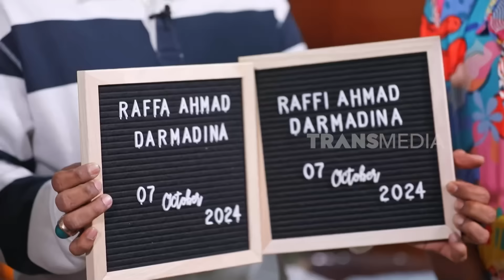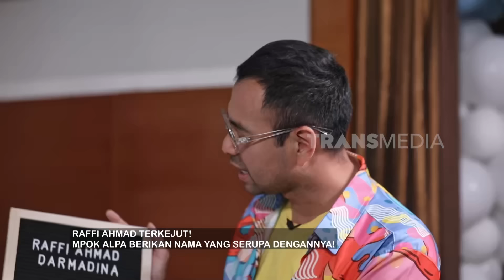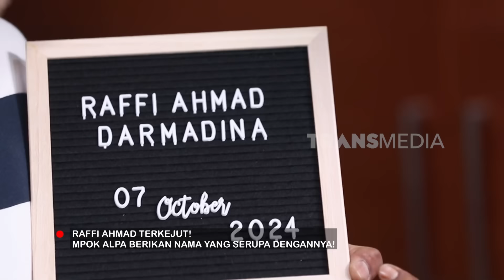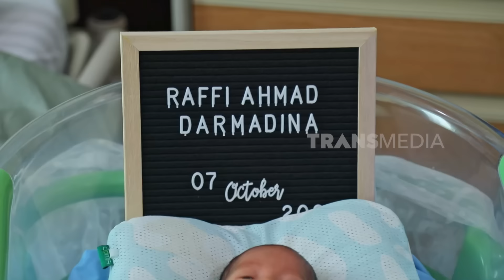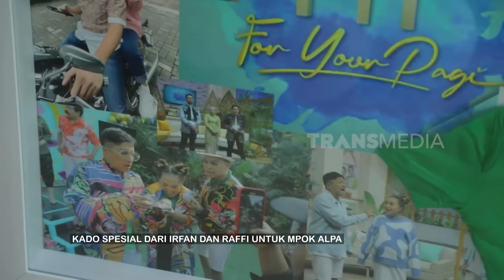Ini Dia Anak Kembar Mpok Alpa: Raffi & Raffa | FYP (10/10/24) Part 5